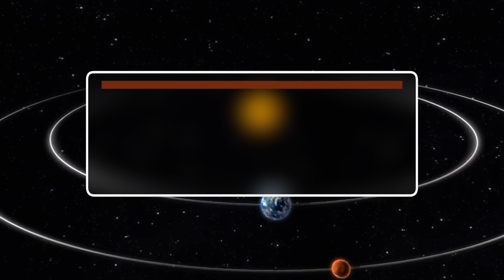TRIPLE MARS MISSION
Aired February 21st 2021